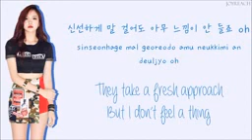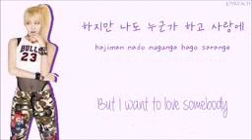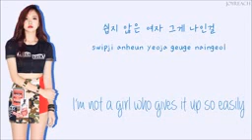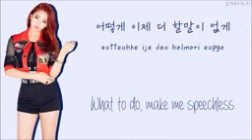TWICE Like OOH AHH